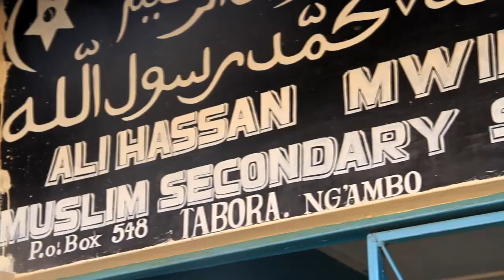THE INTERVIEW DAY SEASON 3 WITH MWINYI HIGH SCHOOL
PRESENTER:JAYRICK
DIRECTOR/EDITOR:EMMANUEL ELIAS